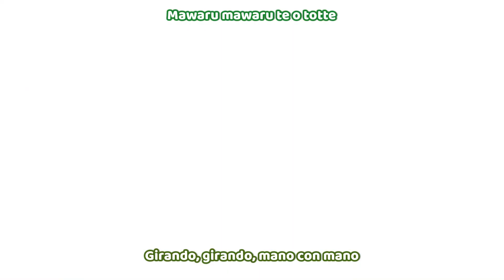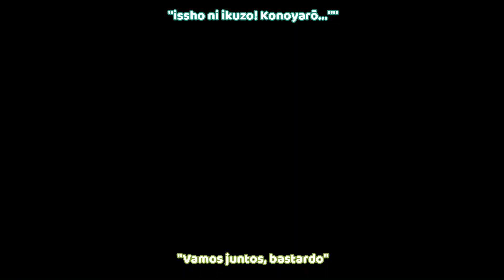Hetalia [AMV] Romano - Mawaru Chikyuu Rondo - Sub Español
Anime: Hetalia
Canción: Mawaru Chikyuu Rondo (Romano ver.) Daisuke Namikawa